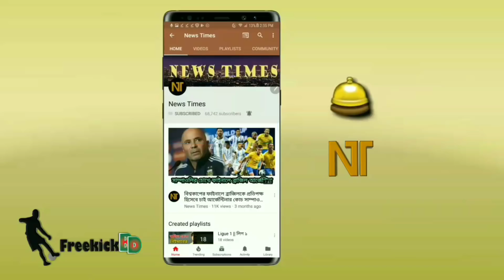"প্রত্যাশার চাপ নেইমারকে বিশ্বকাপ জিতাবে! ব্রাজিল ফেভারিট"-নেইমাকে নিয়ে যা বললেন রিভালদো | Neymar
বিস্তারিত জানুন।

Football News. FIFA World Cup 2018 Russia.